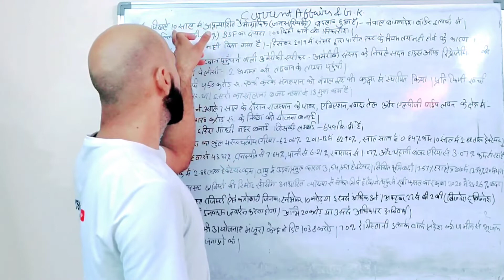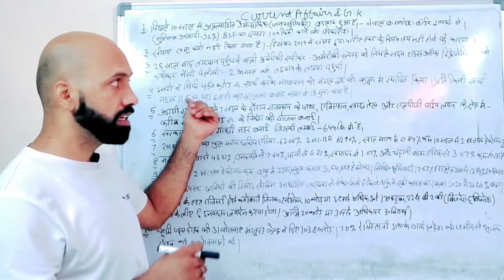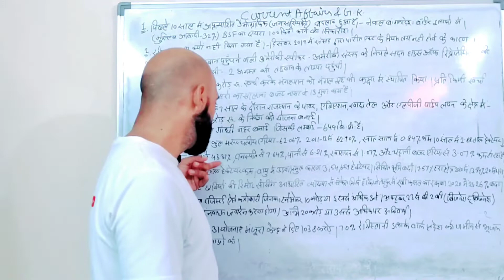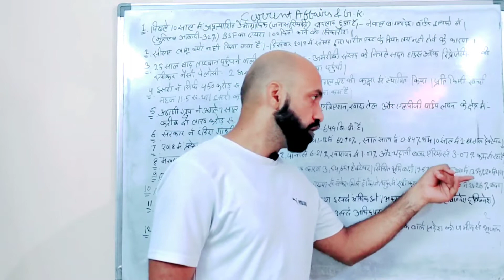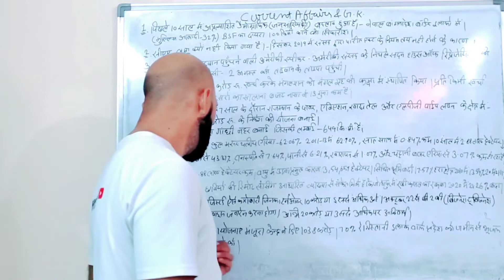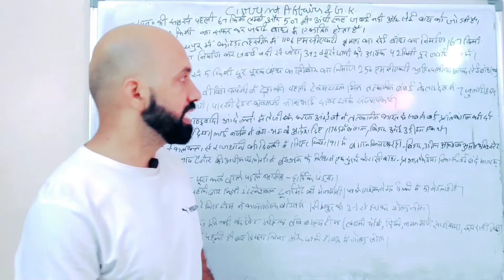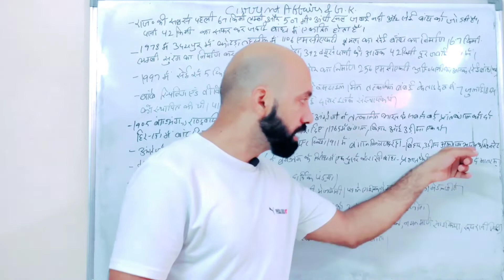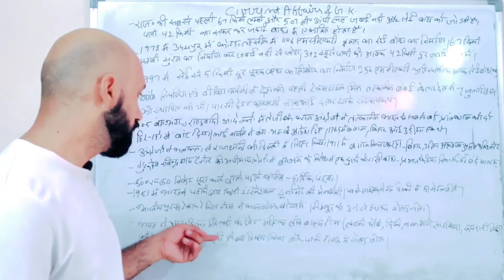सभी प्रतियोगि परिक्षाओं के लिए || current affairs and general knowledge || mahesh sir